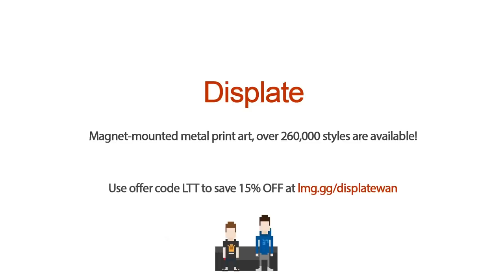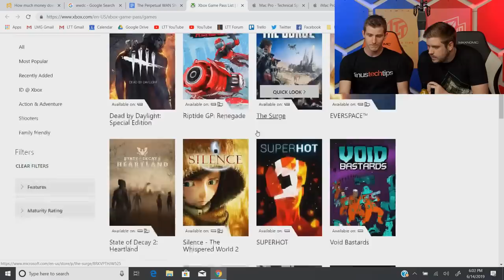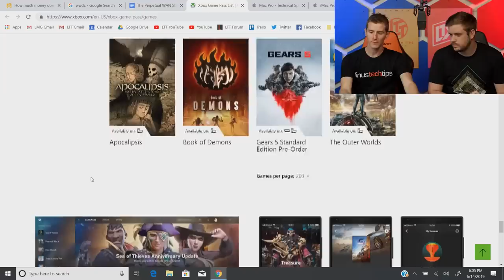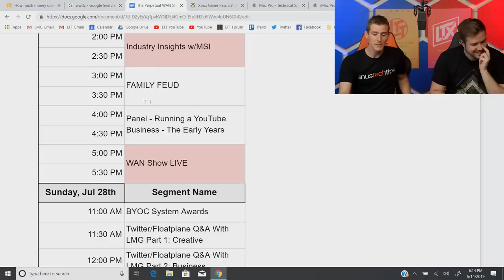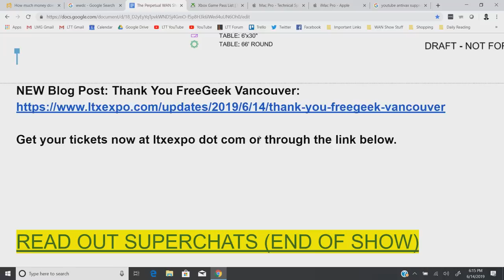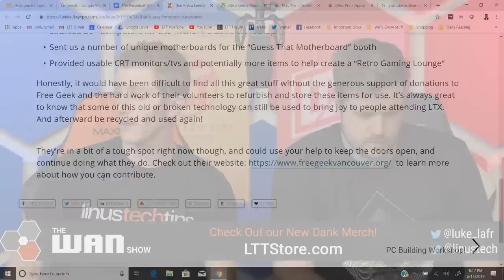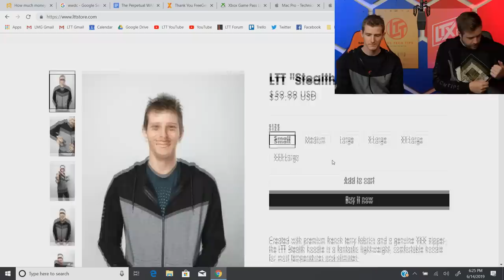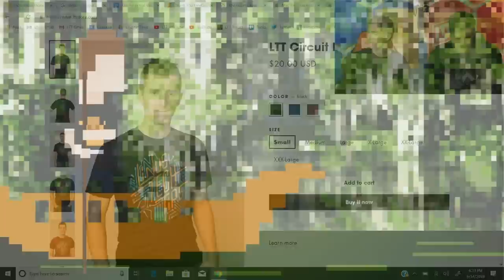AMD has GONE MAD... 64 Core Threadripper! - WAN Show June 14, 2019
Buy three bags jerky and get one free on Savage Jerky

Timestamps: (Courtesy of Julian Grieco)

0:10 - Luke in Asia and intro
0:55 - Joking around, writer interviews
2:40 - Changes with YouTube
20:50 - LINUS MIGHT PHASE HIMSELF OUT!
27:40 - Sponsor - Ridge Wallet
29:43 - Sponsor - Savage Jerky
31:02 - Sponsor - Displate
32:10 - 64 core Ryzen Threadripper rumor
41:00 - Xbox Scarlet announcement
49:03 - Xbox Game Pass for PC
58:58 - LTX 2019
1:02:36 - Free Geek Vancouver
1:04:42 - Super Chats
1:04:57 - Linus collaborating with Gavin from The Slow Mo Guys
1:09:20 - LTT merch store
1:20:08 - whoops...
1:20:14 - Outro